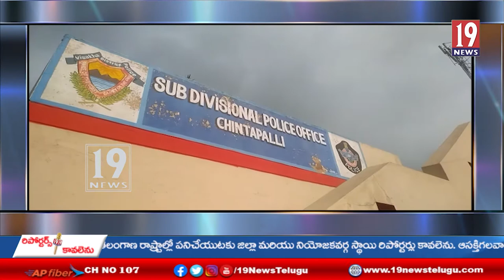చింతపల్లి పోలిస్ స్టేషను లో నూతనంగా కట్టిన బిల్డింగ్ను ప్రారంబించిన జిల్లా S P. సతీష్ కుమార్